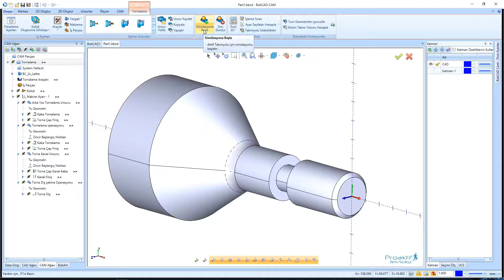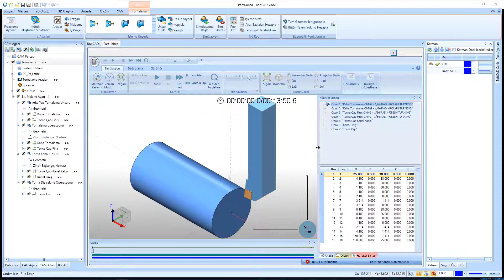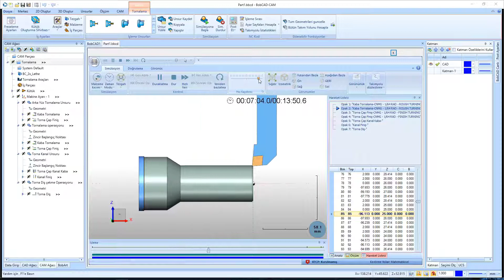BobCAD-CAM V33 Torna 88 Simülasyon